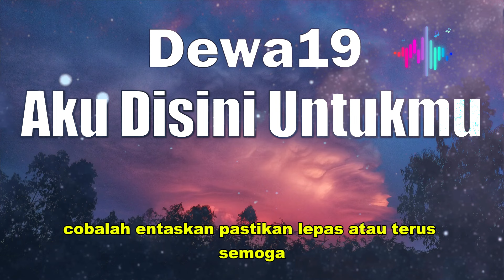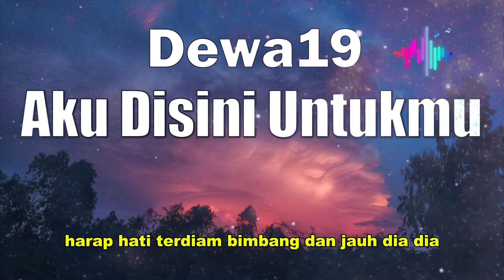Dewa 19 - Aku Disini Untukmu ( Lirik video )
Melayang kau cari cari arti
Yang pasti takkan kau temui
Tak perlu kau nilai nilai semua
Biarlah semua adanya

Kau coba meraba raba hati
Warna gejolak di sini
Alirkan semua rahasia
Taburkan dalam suasana

Tak usah kau cari makna hadirnya diriku
Aku di sini untukmu
Mungkin memberi arti cinta pada diriku

Tak usah kau tanya tanya lagi
Coba kau hayati peranmu
Lupakan sekilas esok hari
Semua telah terjadi

Aku dan dirimu
Tenggelam dalam asa
Dan tak ingin lari
Tanggalkan rasa ini
Cobalah entaskan
Pastikan lepas atau terus
Semoga perih terbang tinggi di awan

Lepaskan sejenak berat beban di pundakmu
Pastikan kau jawab semua ragu di cintamu

Kau coba meraba raba hati (meraba hati)
Alirkan semua rahasia
Taburkan dalam suasana